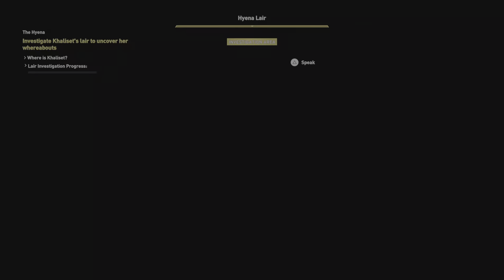Roma Ordusu | Assassin's Creed: Origins | Bölüm 10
Merhaba herkese! Assassin's Creed: Origins serimize hoş geldiniz! Bu eşsiz oyun, sizi Eski Mısır'ın gizemli dünyasına götürüyor ve tarihin en büyük gizemlerinden birini keşfetme fırsatı sunuyor. Büyüleyici bir açık dünyada geçen bu macera, sizi heyecan dolu bir yolculuğa çıkaracak.

Kahramanımız, Medjay olarak bilinen Bayek, adaleti sağlamak ve sevdiklerine zarar verenlerden intikam almak için yola çıkıyor. Antik Mısır'ın nefes kesici manzaraları arasında dolaşırken, unutulmuş sırları açığa çıkaracak ve tarihin en büyük gizemlerini çözmeye çalışacaksınız.

Ancak bu yolculuk kolay olmayacak. Zorlu düşmanlarla savaşırken, tarihi figürlerle karşılaşacak ve sizi derin bir hikayenin içine çekecek olaylarla karşılaşacaksınız. Ayrıca, Assassin's Creed serisinin önceki oyunlarından farklı olarak, Origins, seriyi köklerine geri götürüyor ve karakterlerin ve olayların nasıl başladığını keşfetmenizi sağlıyor.

Biz de bu seride, bu heyecan verici maceranın her anını sizinle paylaşacağız. Eğlence dolu anlar, büyüleyici manzaralar ve heyecan verici savaşlarla dolu bu seriyi kaçırmayın!

Ve unutmayın, Eski Mısır'ın sırlarını keşfetmek için bizimle birlikte yolculuğa çıkın.

🙏 Destekleriniz için teşekkür eder ve bir sonraki videomuzda görüşmek üzere!